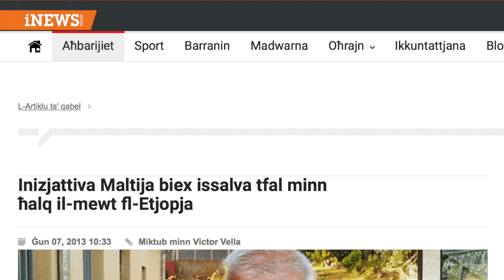Tislima lil Dun Gorg Grima